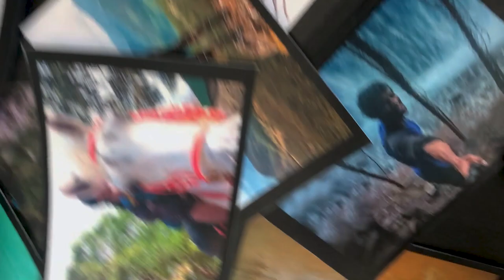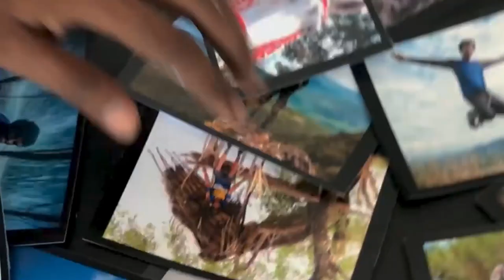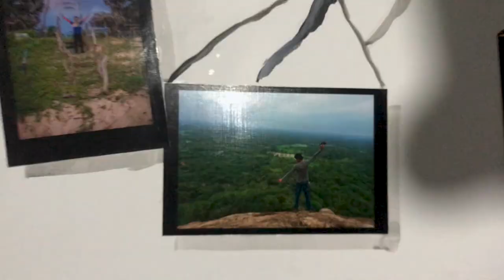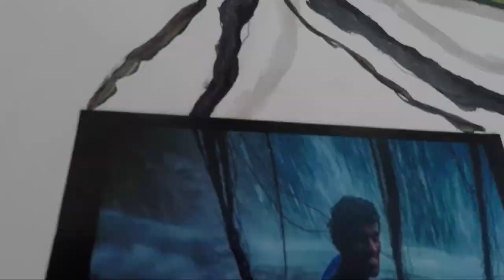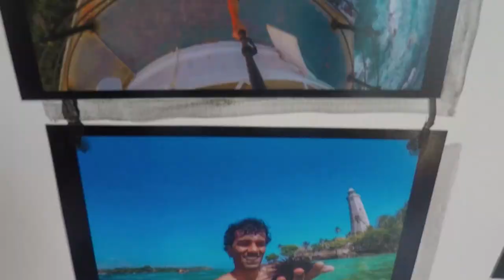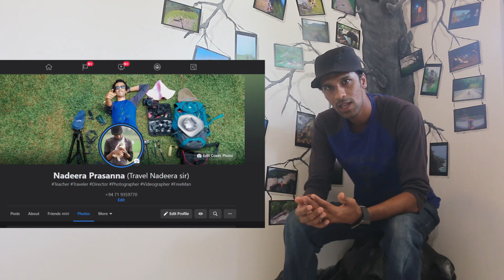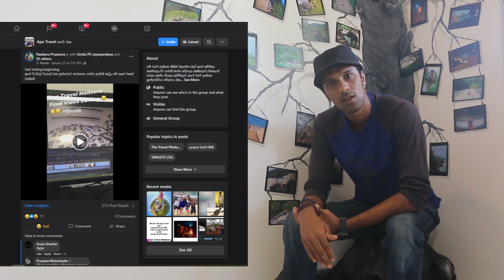Good Bye Travel Nadeera || Memory Tree Vlog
වෙනසක් කරන්න කරන ට්‍රැවල් කරන කොල්ලො කෙල්ලෝ එකට එකතුවෙන චැනල් එකක් හදන්න ලොකු ගේමක් දුන්නා.කඩා වැටීම් හිත් රිදවීම් වෘත්තීයමය ප්‍රශ්න පවුල් පසුබිම්  ගොඩාක් එක්ක දැන් මහන්සියි.දක්ෂ ට්‍රැවල් පිස්සුව තියෙන සෙට් එකක් ඉන්නවනම් ඉස්සරහට කරගෙන යන්න.ට්‍රැවල් චැනල් එකක් කියන්නේ ලේසි පහසු ගේමක් නෙවෙයි.ළඟින්ම හිටිය කොල්ලො ටිකට ගොඩාක් ස්තූතියි.හෙට මැරුණත් මේ මතකයන් එක්ක හැමදාම රැඳේවී.ට්‍රැවල් චැනල් කරන හැමෝටම සුභ පැතුම්.ඔන්න අන්තිම වීඩියෝ එකත් දෙයක් ඉගෙන ගන්න මටහකයන් රඳවාගන්න වෙනස්ම ආර්ට් එකක් කළා. එහෙනම් ට්‍රැවල් නදීරට සමුගන්න අවසරයි...

සම්පූර්ණ විස්තරේ ඕනනම් විතරක් පල්ලෙහා ලින්ක් එකෙන් බලන්න...